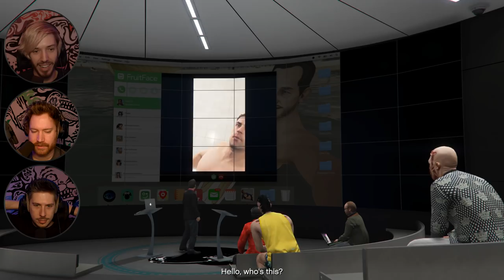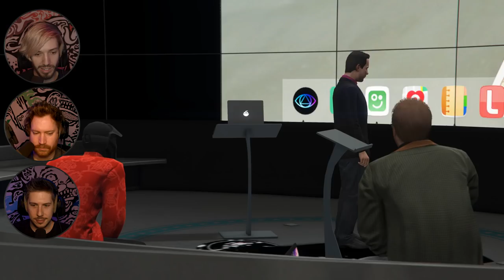GTA Online: The Doomsday Heist #5 (w/Sips)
● Post Stuff Here:
Hat Films - 4th Floor
13 Queen Square
Bristol
BS1 4NT